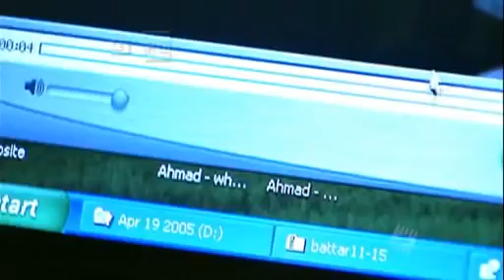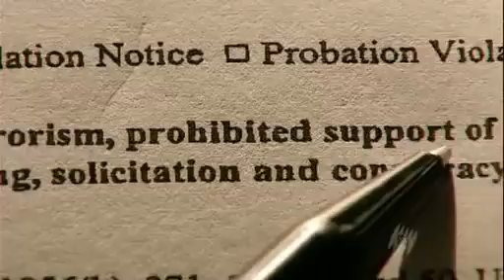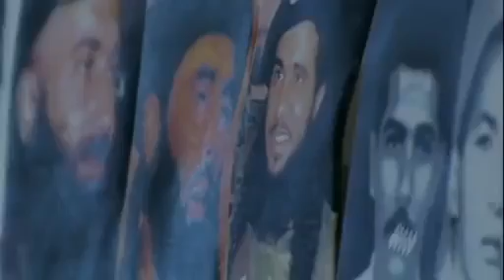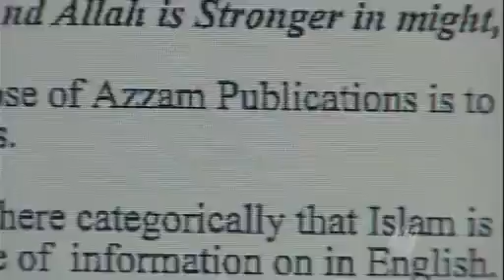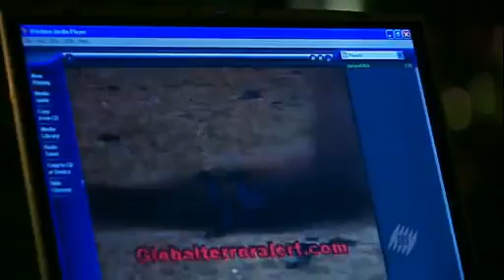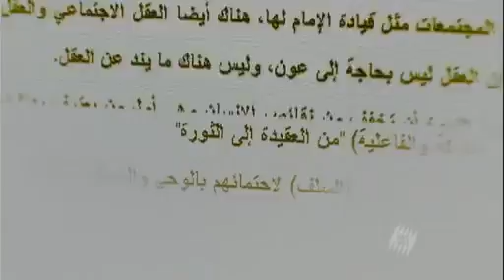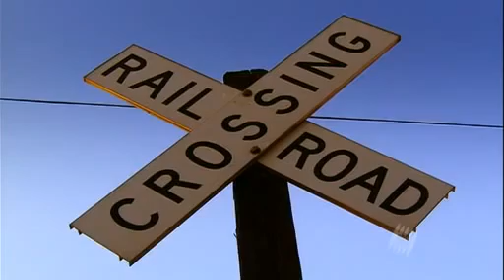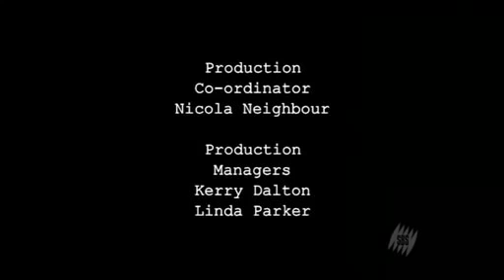The New al Qaeda [Terrorism Documentaries]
Terrorism is, in its broadest sense, the use of intentionally indiscriminate violence as a means to create terror or fear, in order to achieve a political, religious, or ideological aim.It is classified as fourth-generation warfare and as a violent crime.[citation needed] In modern times, terrorism is considered a major threat to society and therefore illegal under anti-terrorism laws in most jurisdictions.It is also considered a war crime under the laws of war when used to target non-combatants, such as civilians, neutral military personnel, or enemy prisoners of war.